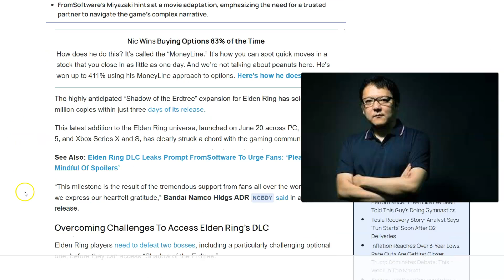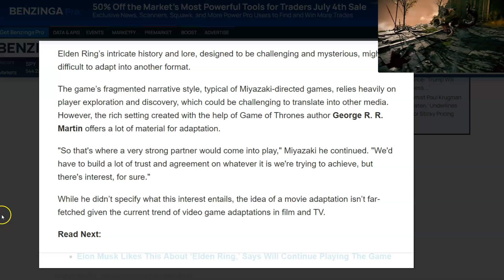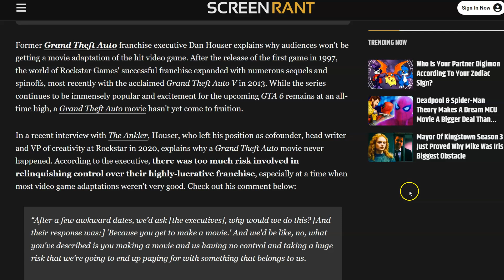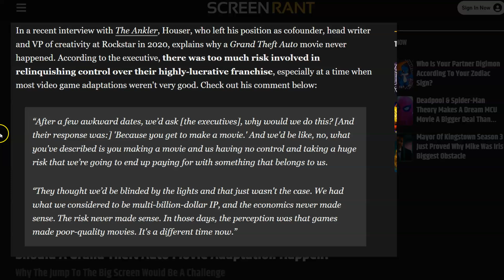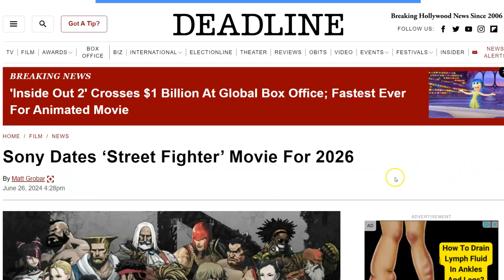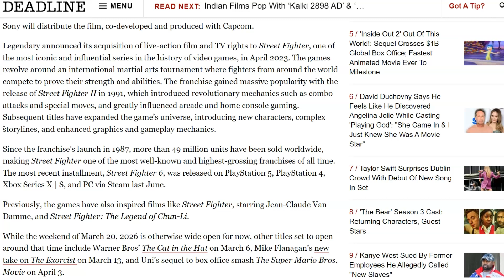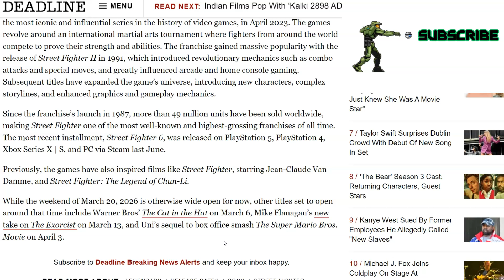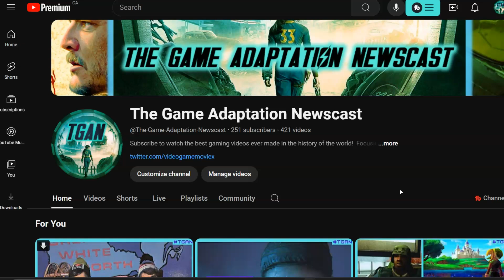TGAN Weekly New Roundup June 24 - 30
Keep Gaming!